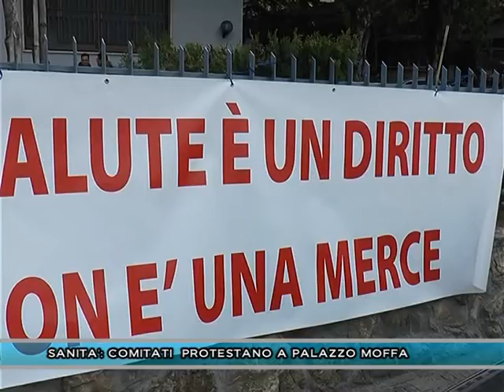SANITA': COMITATI PROTESTANO A PALAZZO MOFFA